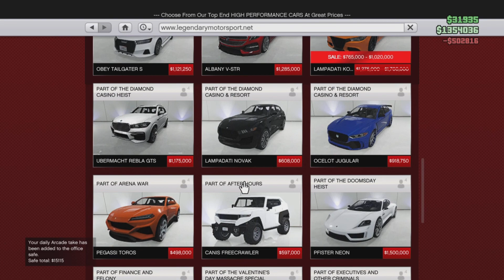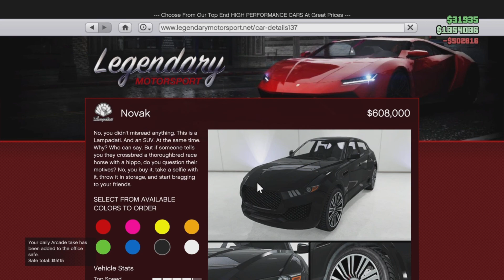This car is AMAZINGLY CHEAP AND IS BRILLIANT! (GTA 5)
⭐ In this video I am customising the Lampadati Novak in GTA 5! This car ia ABSOLUTELY BRILLIANT!

👬 Friends!
Jack @x1x69
Jackson @LycanWolf_YT
Logo+ @LogoPlusPod

🎥 Videos!

🙈 If you enjoyed this video, you should probably go watch some more!